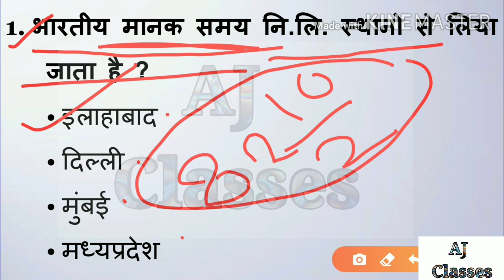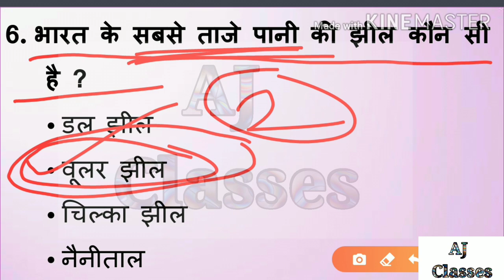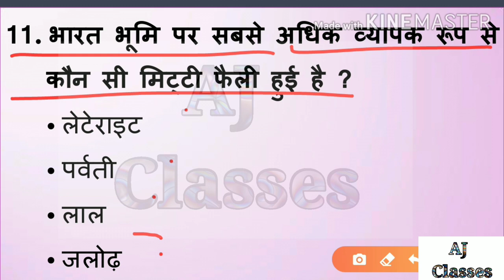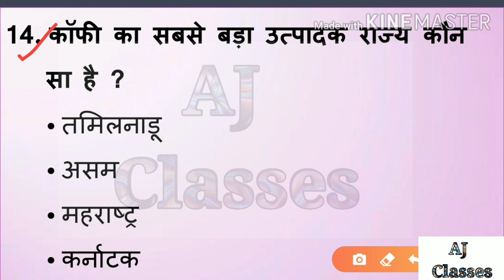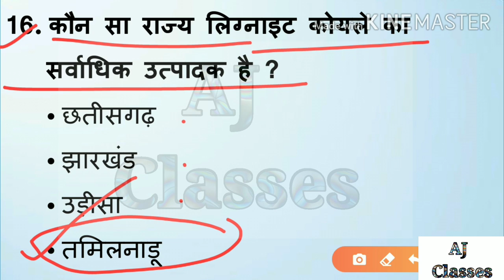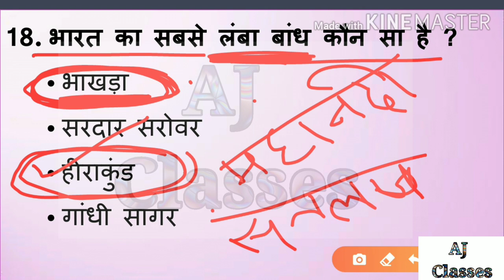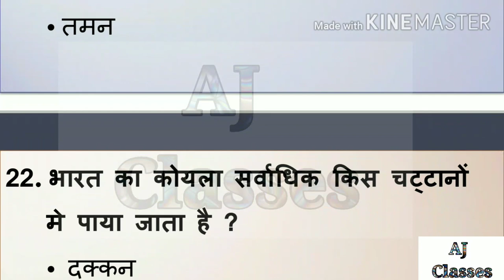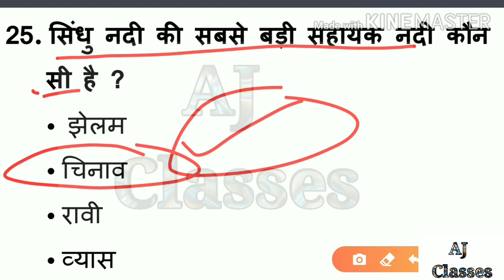NCL Geography GK Question|| भारतीय भूगोल || NCL HEMM || Drill operator|| Supervisor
ajclasse # NCL

Useful video-